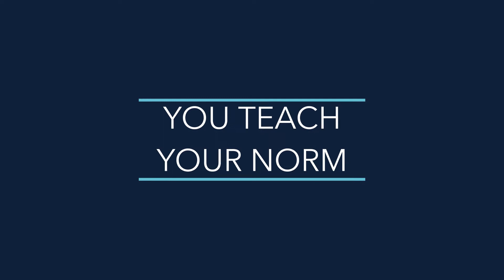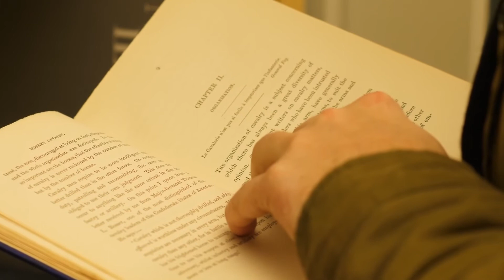Getting Picked On For Being Quiet [Part2]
Send me a comment or question anonymously.

We’re all unique and valuable individuals. No one is a burden. Stay strong. Stay healthy. Let’s breakthrough social barriers together!